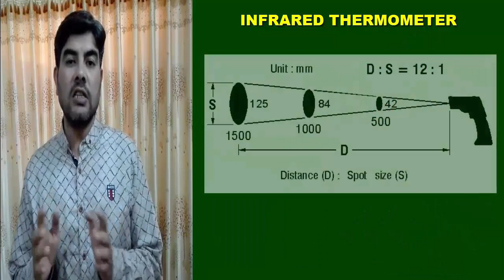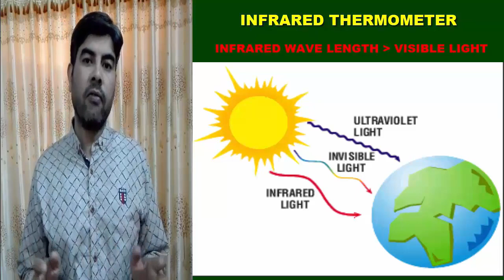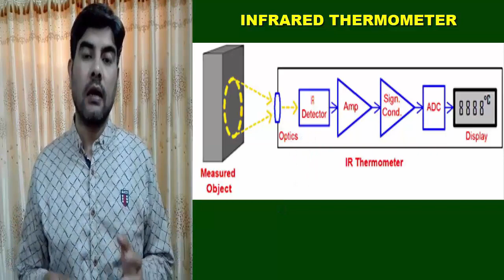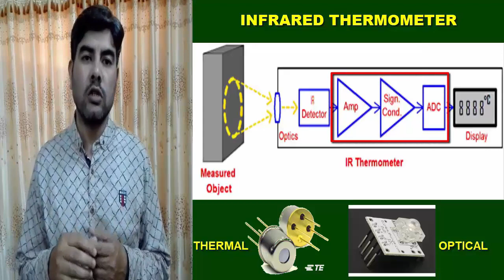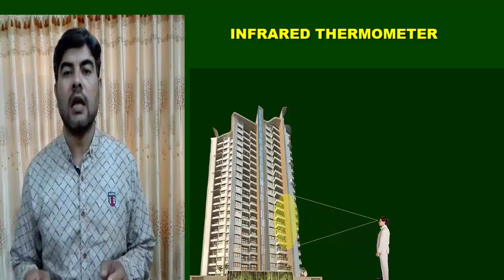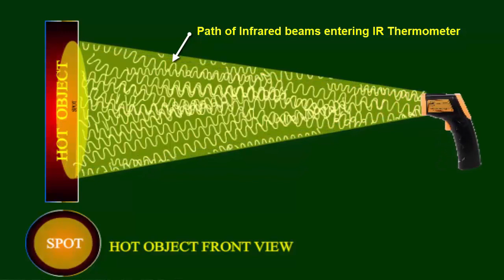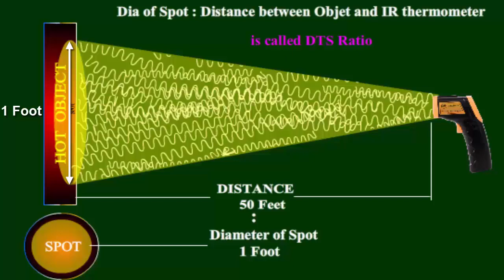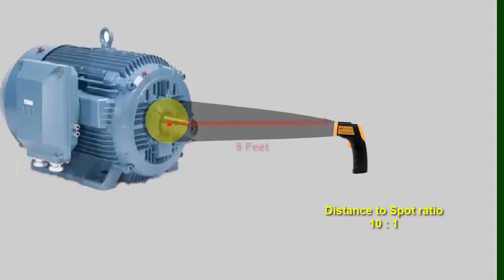How Infrared thermometer works?How to use infrared thermometer gun? IR sensor detector D:S in Hindi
How to use infrared Thermometer temperature gun.Complete guide how to operate infrared gun. Here is complete detail of Infrared Thermometer working principle, parts of IR thermometers and explanation of distance to spot ratio DTS D:S of the infrared Thermometer.IR sensors and IR detectors used in the instrument. How to measure temperature with IR thermometer here is complete guide line and procedure.Infrared rays and infrared radiation measurement to get the temperature measurement of an object surface area.

How Infrared thermometer works? What is distance to spot ratio DTS D:S? IR sensor detector working. all is explained in Hindi and Urdu.